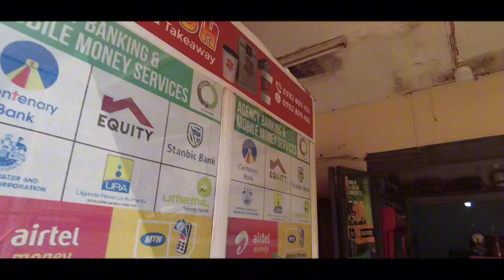The Unbelievable African Village Market That Will Change the World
Join me as I take you on a vibrant journey through the bustling night market of Mbarara, Uganda. Experience the lively atmosphere, colorful stalls, and the rich culture that defines this energetic African market. From local delicacies to handcrafted goods, discover what makes Mbarara's night market a must-visit for anyone exploring the region. Watch as I interact with vendors, sample unique foods, and capture the essence of this dynamic marketplace under the street